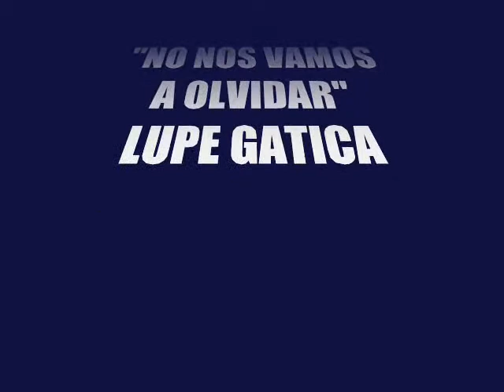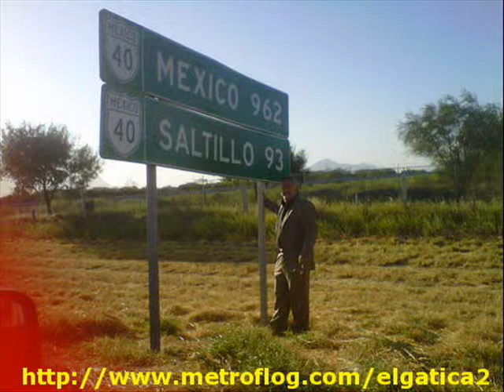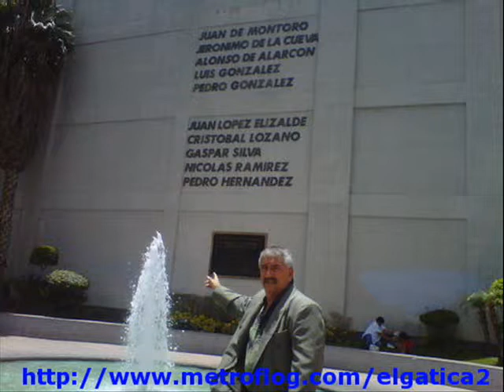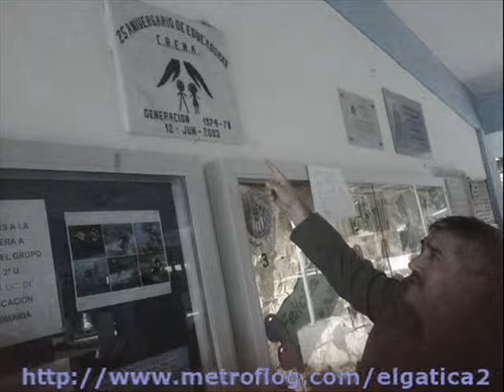"NO NOS VAMOS A OLVIDAR"-LUPE GATICA.wmv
"NO NOS VAMOS A OLVIDAR"-LUPE GATICA